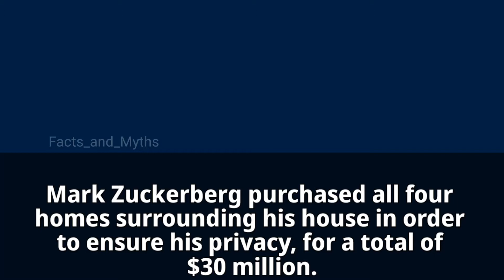Facebook Facts!😎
Facts & Myths!
Everything You Wanna Know...:-)

In this video:
We are going to know about the fact of social media, Facebook facts.

This Channel try to cover all type of facts which are all unknown because knowing facts is interesting!